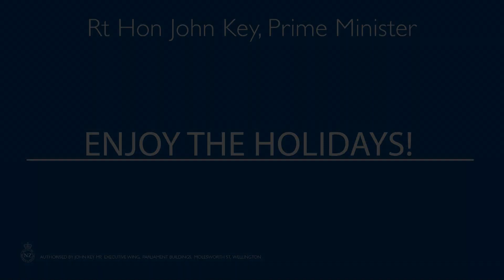John Key PM: Enjoy the Holidays!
Prime Minister John Key extends seasonal greetings.